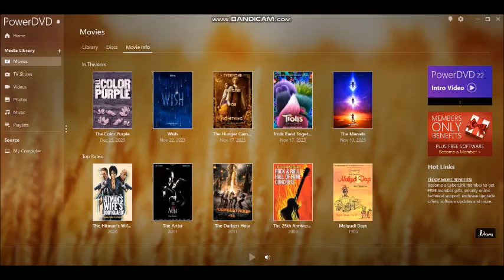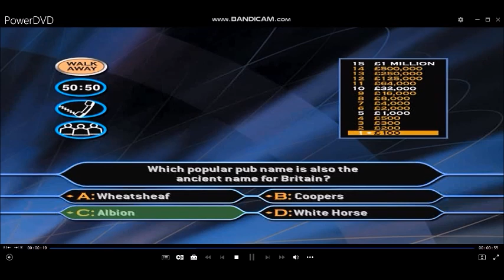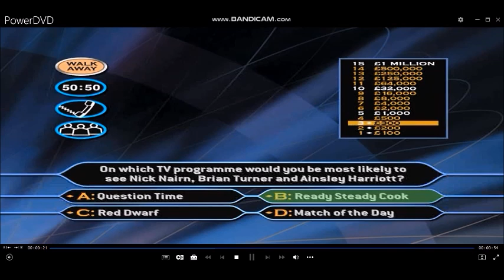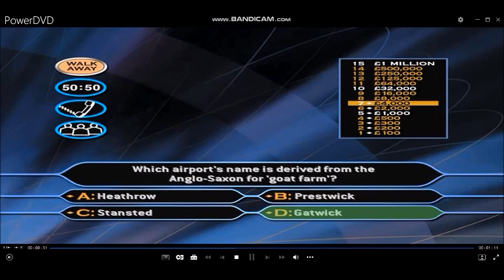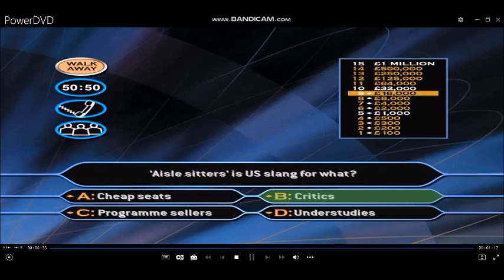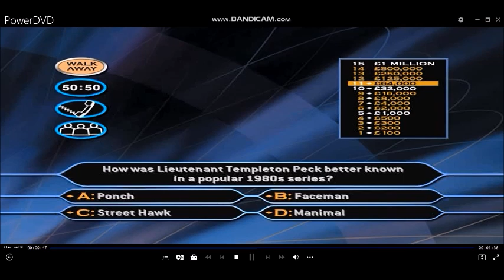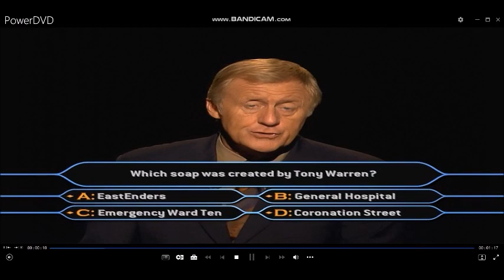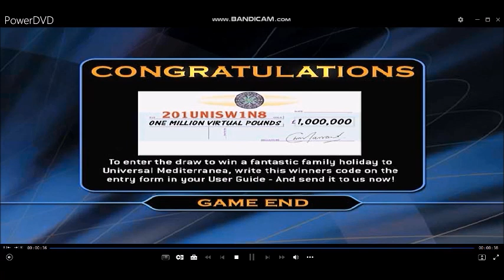(HD) TheMillionaireShow 2ndEdition DVDGameplay (9 of 30)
Hello to you, and welcome to this special multiplayer DVD version of WhoWantsToBeAMillionaire. Your chance to try your luck in that famous hot seat and compete against your family or friends to be the first to reach the magical million pound mark. And a chance of course to win a family holiday to Universal Mediterranea. (VIEWERS COMPETITION HAS NOW BEEN CLOSED)
Hello, it's Friday (Friday 5th January 2024) welcome to Who Wants To Be A Millionaire? and the first full week of 2024 is almost done! It's the first normal weekend of 2024, I am continuing playing my 2nd Edition DVD Game. 15 questions all it takes to win £1 MILLION. Enjoy the show everyone!
8-game winnings: (2ND EDITION) £8,000,000
Playlist of videos in chronological order can be found here:
[HD] (2004) 2ndEdition DVDGame of TheMillionaireShow